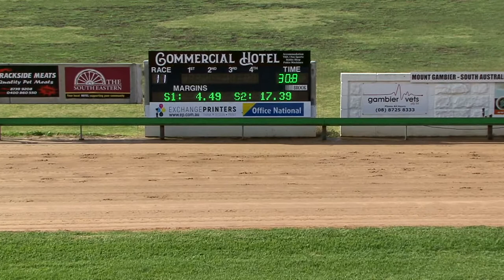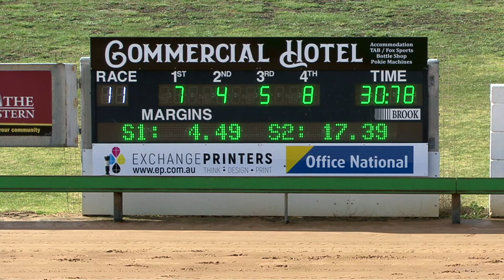Mt Gambier 15042021 Race 11